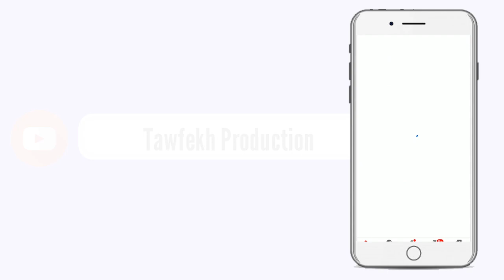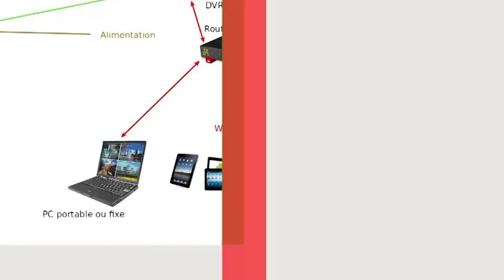KHASSIDA YI REK SPECIAL KENDU SERIGNE TOUBA arrivée de Serigne Modou Kara Mbacke